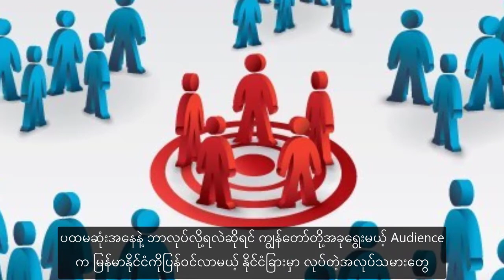ပြည်ပကပြန်လာတဲ့သူတွေ ပြည်ပမှာရှိနေတဲ့သူတွေကို ဘယ်လိုရွေးပြီးကြော်ငြာရမ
ပြည်ပကပြန်လာတဲ့သူတွေ ပြည်ပမှာရှိနေတဲ့သူတွေကို ဘယ်လိုရွေးပြီးကြော်ငြာရမလဲ
ပြည်ပကပြန်လာတဲ့သူတွေ ပြည်ပမှာရှိနေတဲ့သူတွေကို ဘယ်လိုရွေးပြီးကြော်ငြာရမလဲ